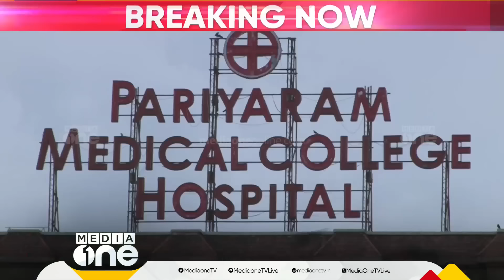വെടിയുണ്ട തളർത്താത്ത മനസ്; പുഷ്പൻ യാത്രയാകുമ്പോൾ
Genre: News
Language: Malayalam